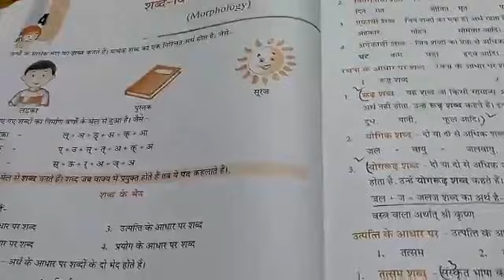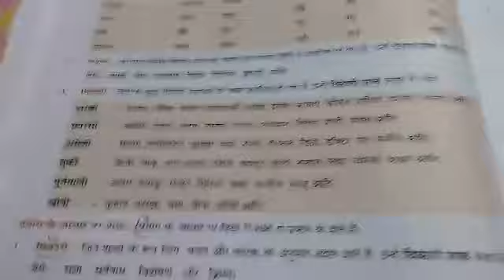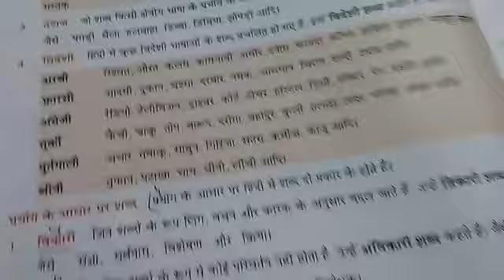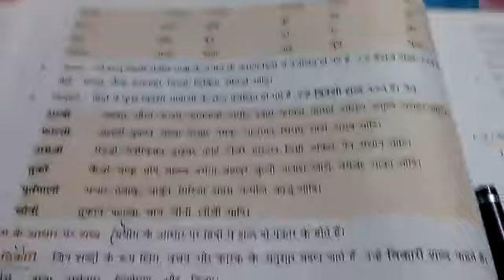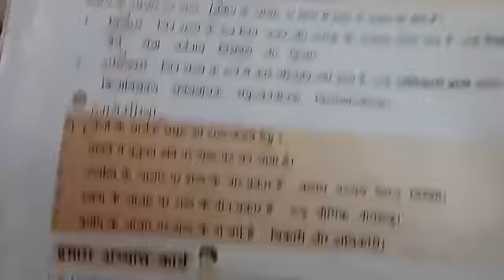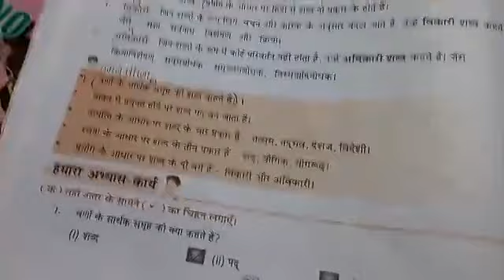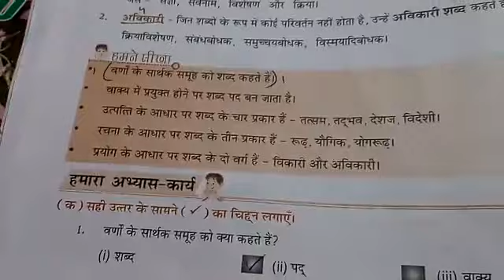Class 6 Hindi Grammar Chapter 4 Shabdh Vichar (Morphology) Final Part M. MODEL SCHOOL Class VI